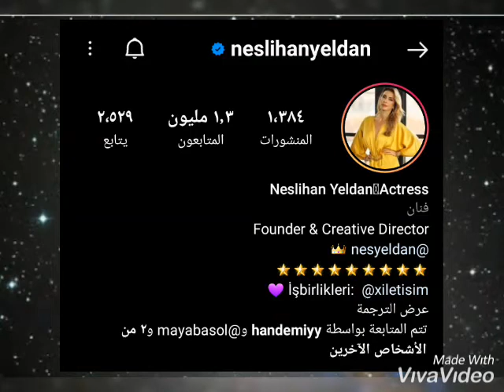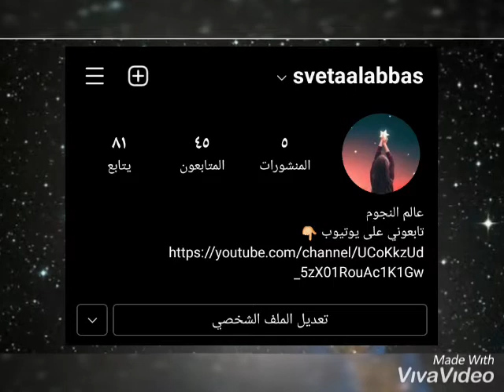صور نيسليهان يلدان (Neslihan yeldan)😘